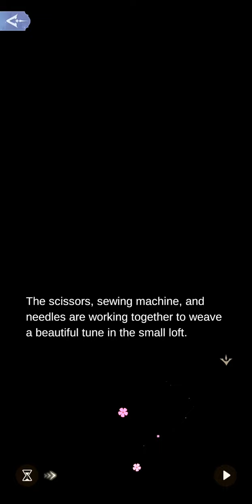Trendy Times 2-9: M+M